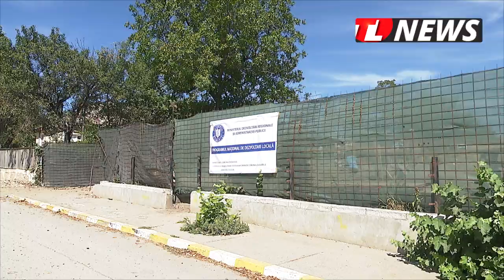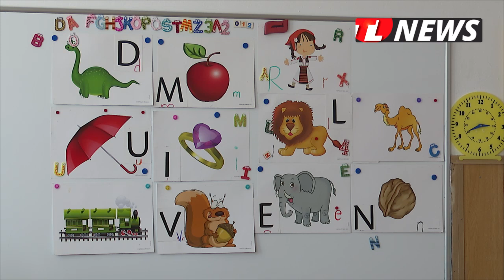TLnews.ro | Investiții importante în comuna Izvoarele